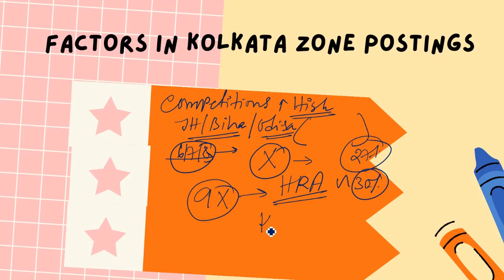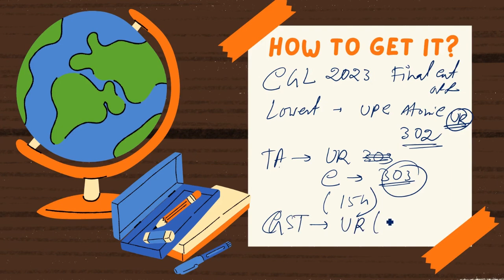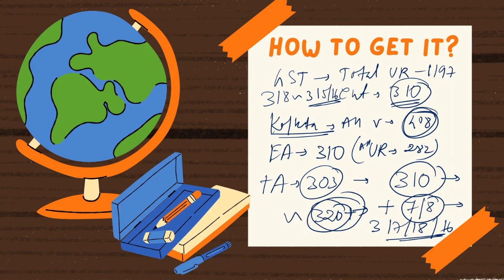SSC CGL 2024- How To Confirm Kolkata Zone Posting?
Kindly Join the Telegram Group For Discussion on UPSC and related Topics as well as SNTCSSC DISTRICT & Mains Centre Admission & Course & Proper Personalised Guidance